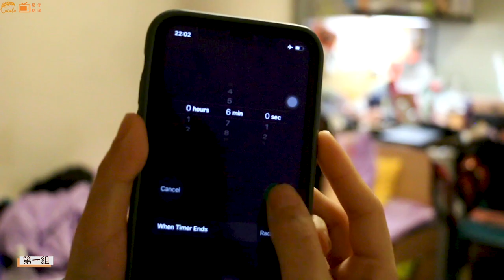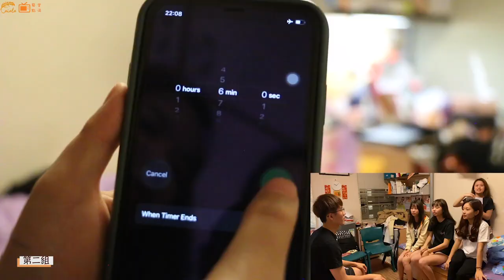Y. P. Cai Hall 2019-2020 蔡堂點滴 第七期 蔡堂大電視📺